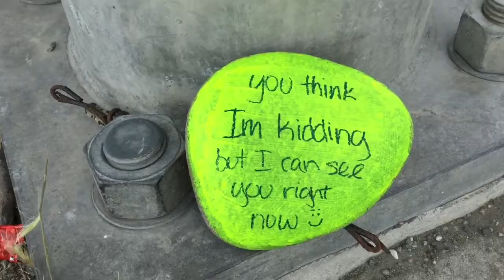June 21st, 2018 Vlog